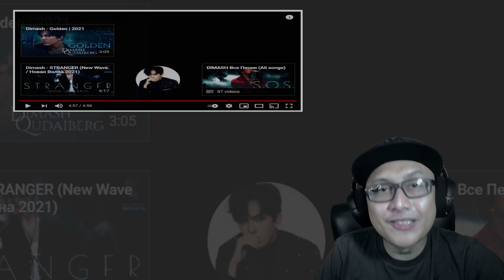🇰🇿 FIRST TIME WATCHING "WAR AND PEACE (2021)" BY DIMASH KUDAIBERGEN | REACTION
THAT WAS INTENSE! 🤩

Check out this new reaction video to "Dimash - War and Peace 2021". Hope you guys enjoy this! Make sure to watch from start to finish! :)

THANKS Y'ALL!!!

Want me to react to your favorite artists? Leave your requests/comments below.